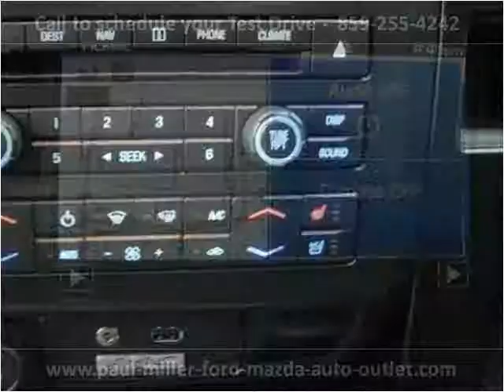2012 Ford F-150 New Cars Lexington KY